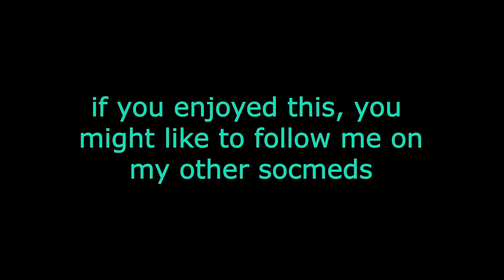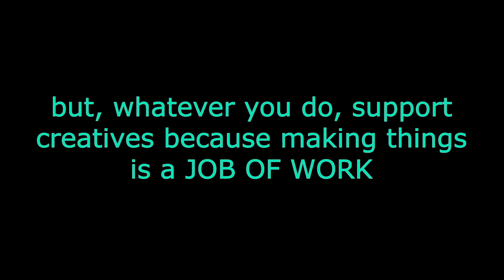vlogmas day 5: songs of 2019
so, a music service that will remain nameless generated it's statistical everything for users yesterday, and i thought i'd share what my songs of 2019 were

because that's what the cool kids do, yeah?

if, for some unbeknownst reason, y'all wanna listen to it yourselves, it's